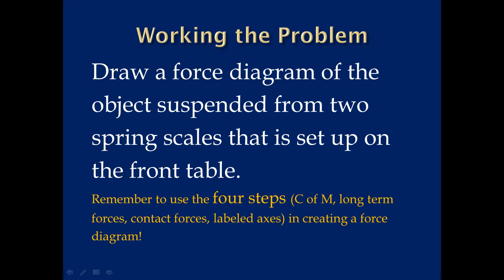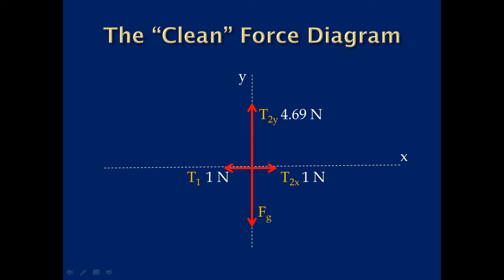Calculating Force at Angles other than 0°and 90° Angles (Quick Physics Review)